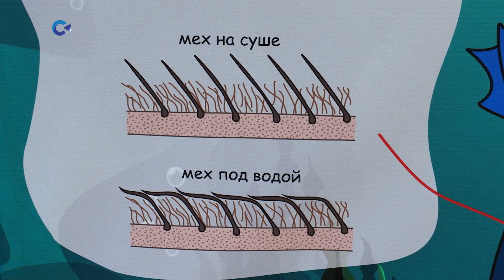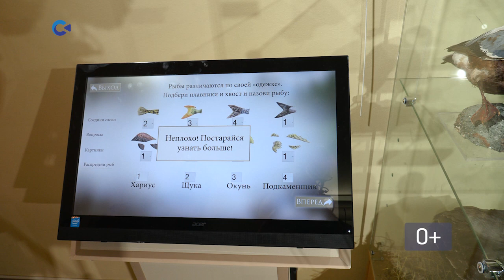В Национальном музее Карелии открылась выставка «Жизнь в лесу и водоёме»